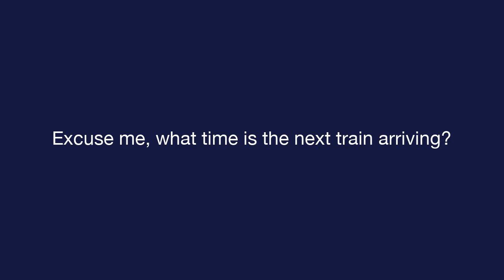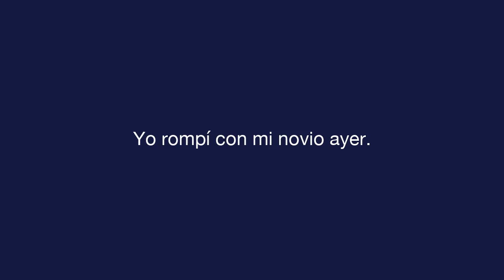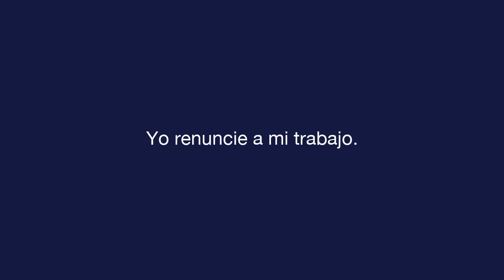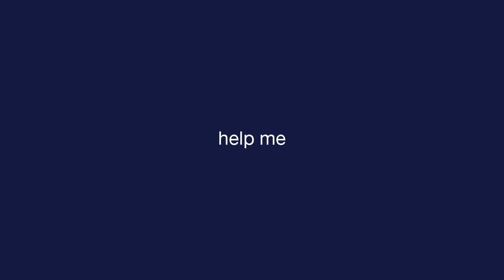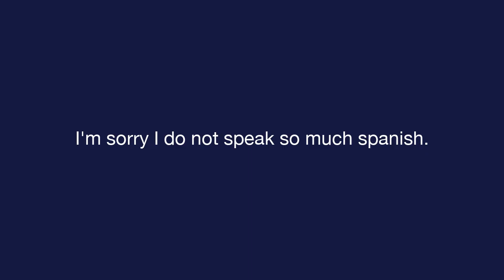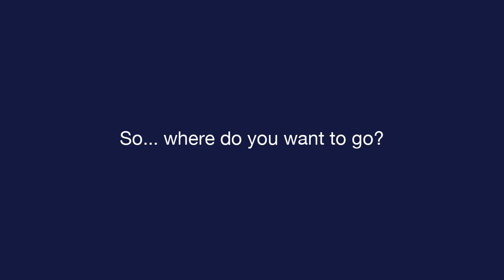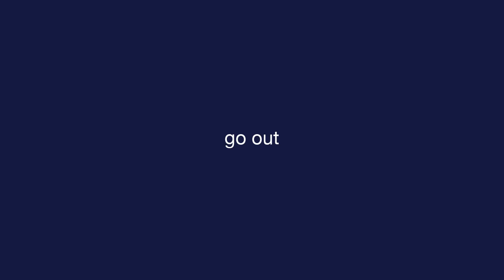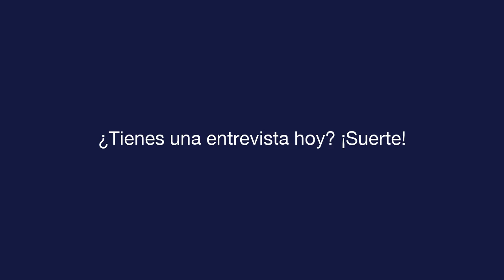Daily Spanish - Lesson 9 - Expressions - Text